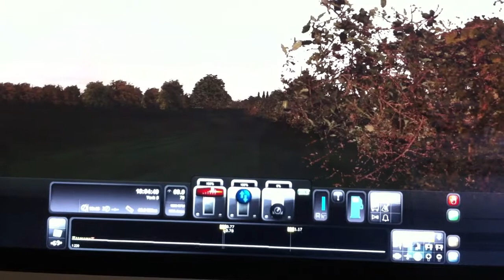Railworks Train Crash - I was a bit bored...ok?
Well I was a bit bored, so I decided to have a dreaded SPAD (oh no, what did NoSPADvember teach me???) and have a crash. enjoy the movie!!!